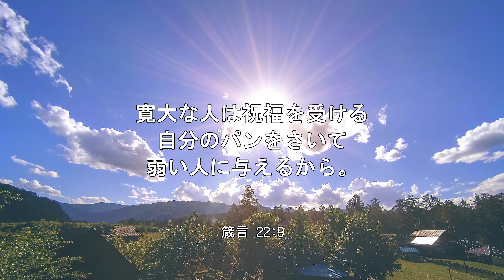【iway】 一日聖句 箴言 22:9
日々、御言葉に触れましょう！
Iway Channelでは、一日一句、御言葉を美しい映像とともに観ることができます。